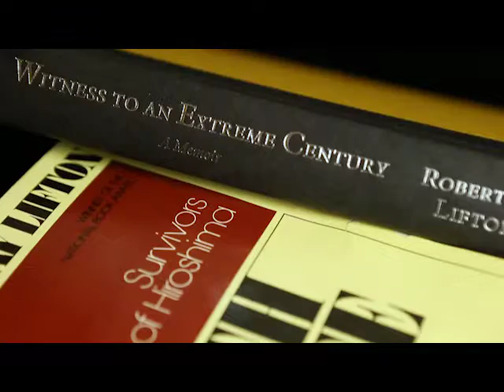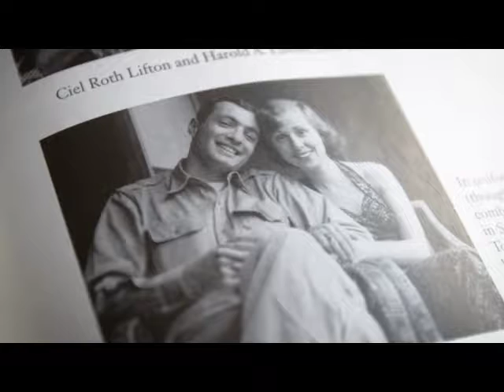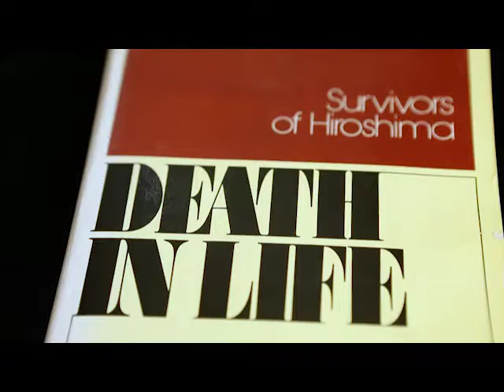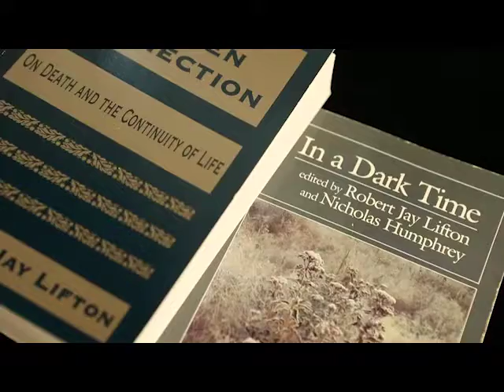Robert J. Lifton, M.D. '48 NYMC Founder's Dinner 2017 Honoree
Robert J. Lifton, M.D. '48, psychiatrist, author, lecturer and the William Cullen Bryant Award recipient at NYMC Founder's Dinner on Sunday, September 17, 2017.